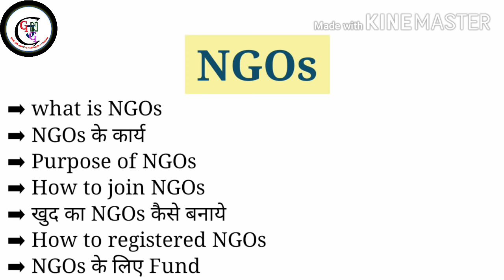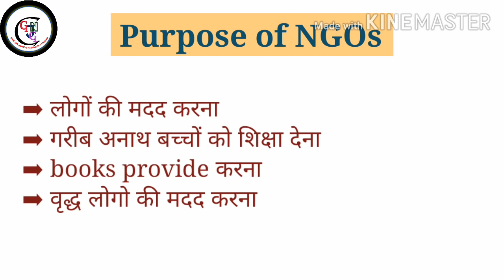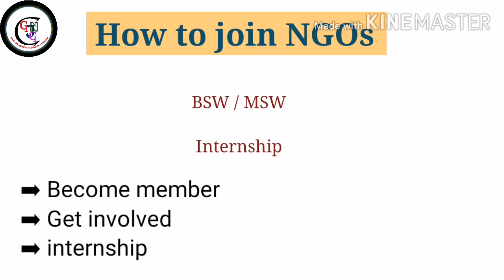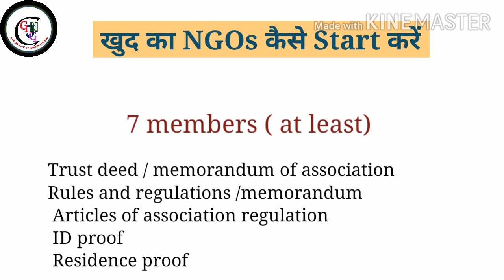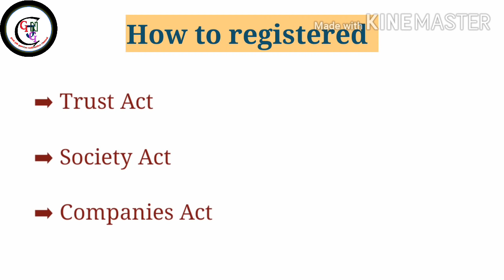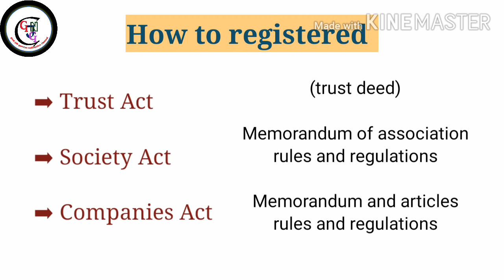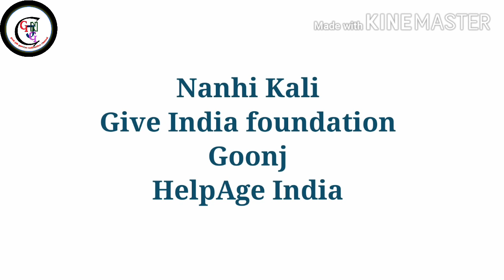NGO kaise join kare | how to join NGOs | khud ka NGO kaise banaye | NGO registration kaise kare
Friends, video main NGO se related information di hai,

Work of NGOs
Purpose of NGOs
NGO ke karya
NGO kaise khole
NGO ka registration kaise hota hai
NGO Ka full form
NGO kon join kar sakte hai
NGO ke liye fund kahan se milta hai
Non governmental organization
NGO ke liye required documents